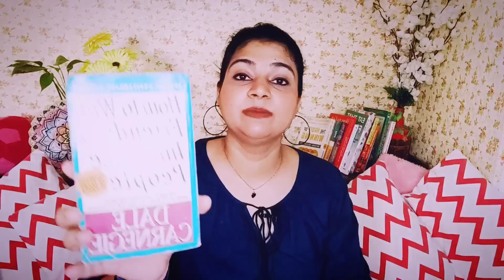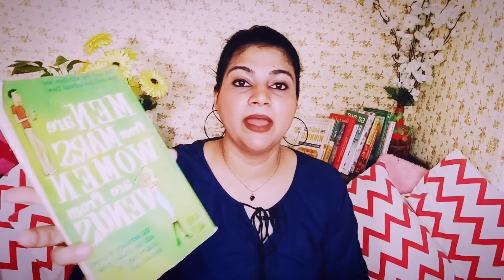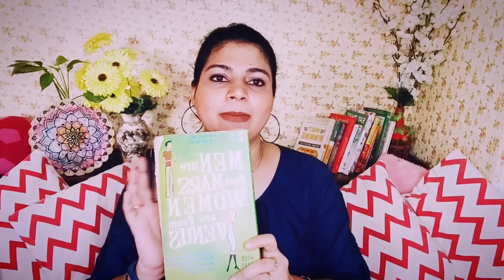My Story of Improvement In Spoken English From Basic To Advanced Level|StepUp In Life|Fluent English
In this Video I have shared My journey of Improving my English Speaking Skills from Intermediate level to Advanced Level.

Hi,
My name is Namita, M.A(English), M.Ed (Topper of my college) and i make videos related to Life skills, Confidence Building,communication skills and Personality Development. Here you can gain Self-Confidence and Self-esteem to become better version of yourself.. 👍👍👍👍👍